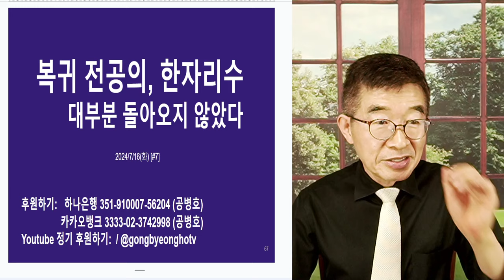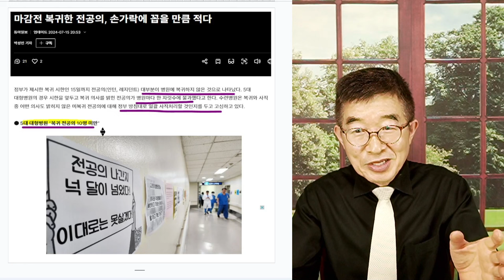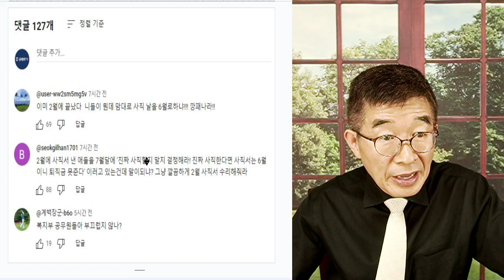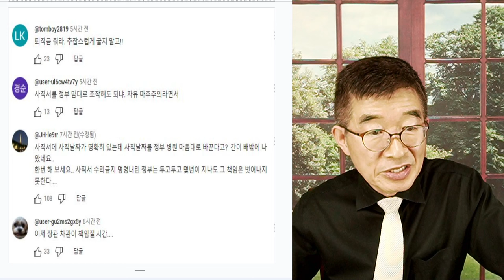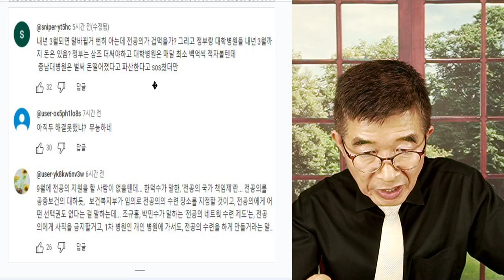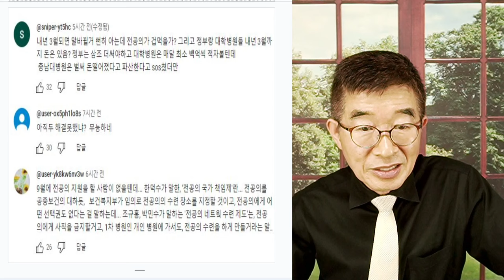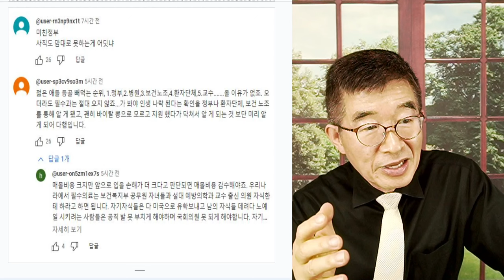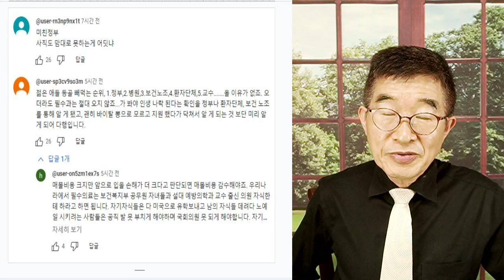전공의 복귀, 실패 / 대다수 돌아오지 않을 것 / 정부의 읍소에도 불구하고, 전공의 입장 재확인 / 정부관리들, 상황 판단을 아직도 못하고 있어 [공병호TV]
Bitcoin : 3MTW849AkP2ftLeSK2teZHMmzLu7Z83s9U